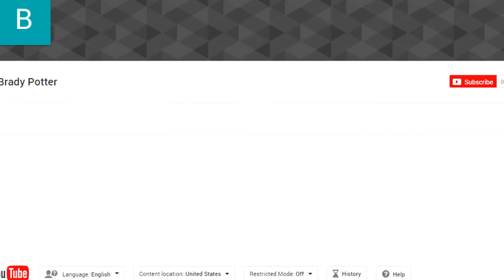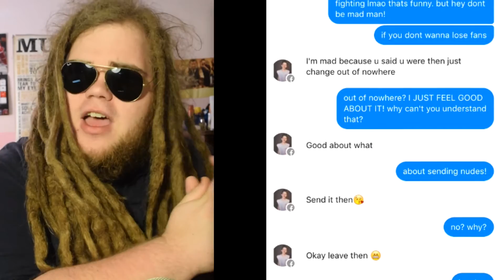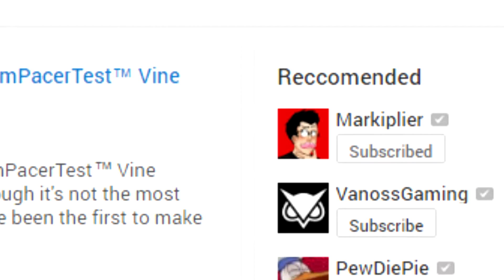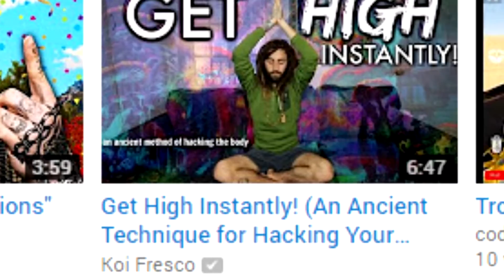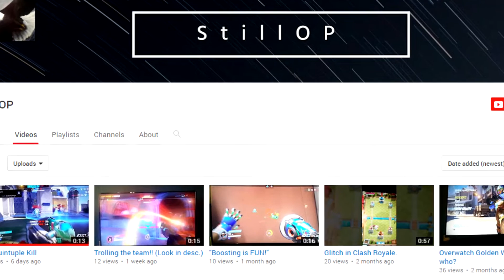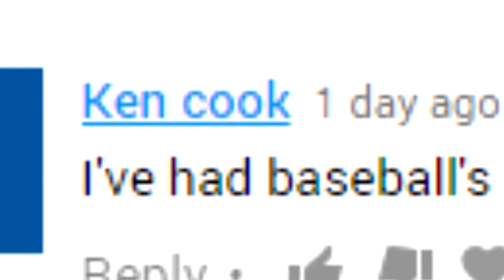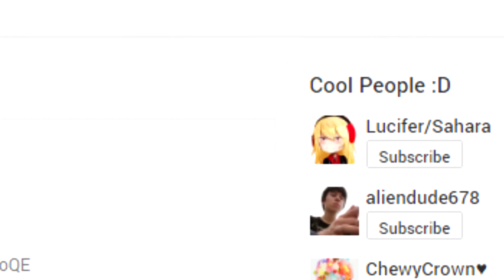ROASTING MY SUBSCRIBERS #3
I roast you again SHIT!

ヽ༼ຈل͜ຈ༽ﾉ

** Notice the category of this video is "comedy" all comments made are jokes and satire. Content on this video is used satirically, do not waste your time.  I have no ill will towards anyone.